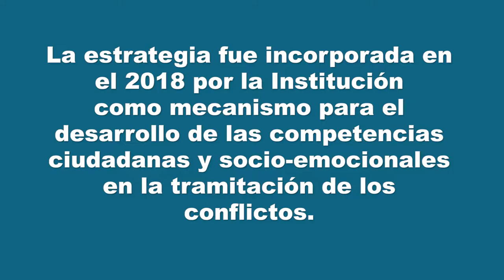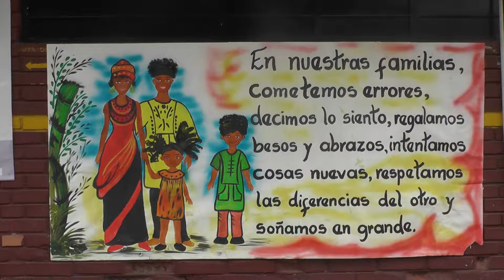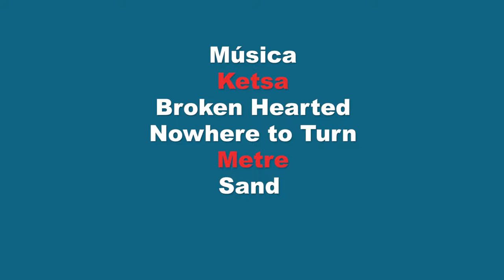Golombiao: Experiencia de convivencia en IE Manuel María Mallarino (Cali)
Experiencia de convivencia en institución educativa de Santiago de Cali a través del Golombiao.